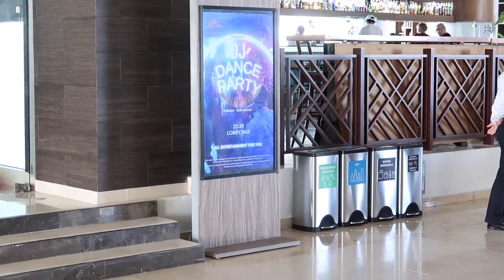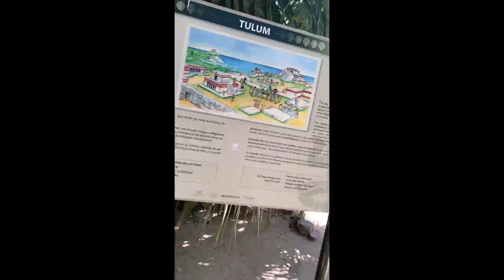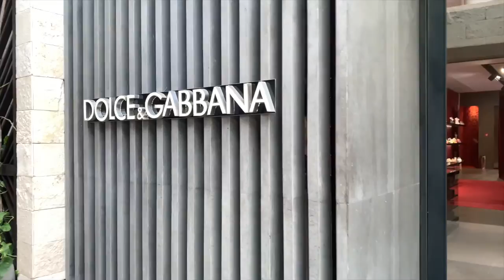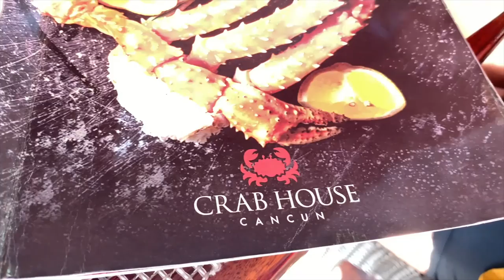MEXICO VLOG: Come with me to Cancun and Tulum and enjoy Great Friends, Food, and of course Nightlife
PRODUCTS USED